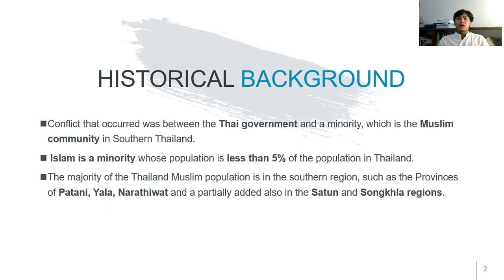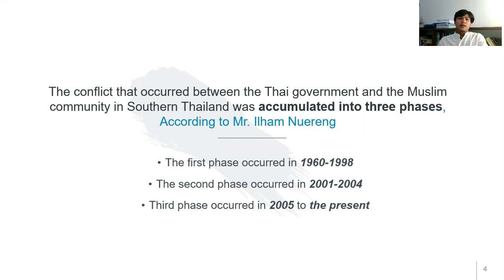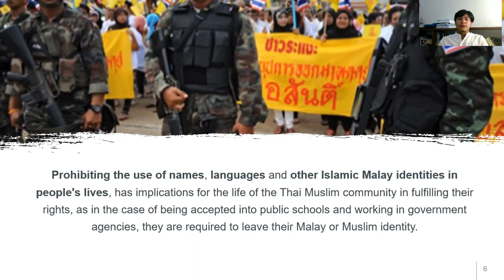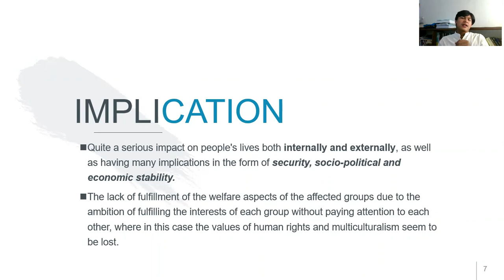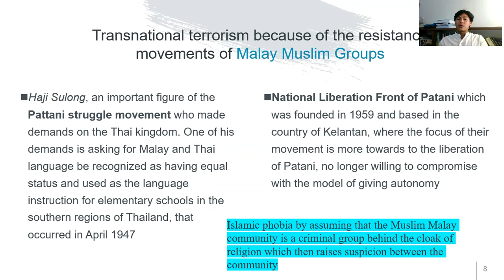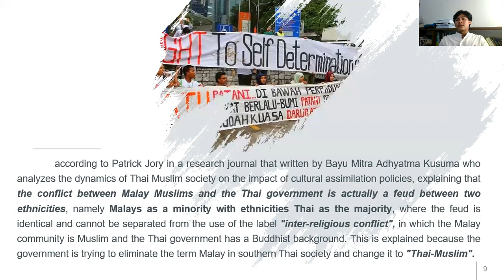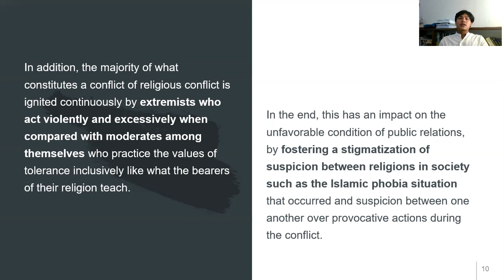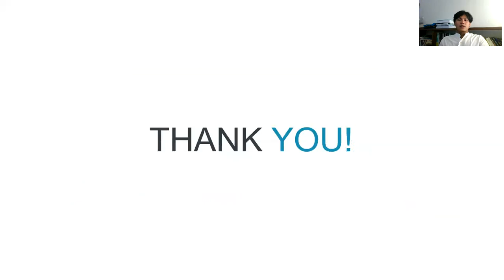OIC Policy on Southern Thailand Conflict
Video made by Zabieb Nu'aim Ridwan 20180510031 for Conflict Resolution in Islamic World course